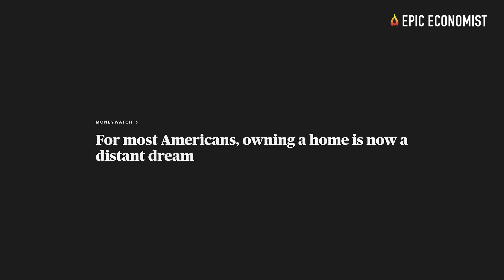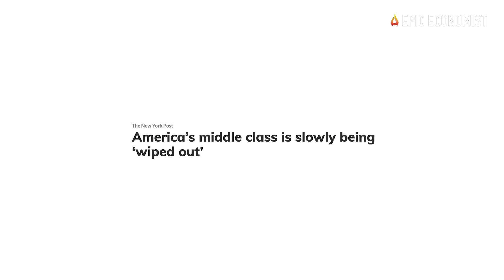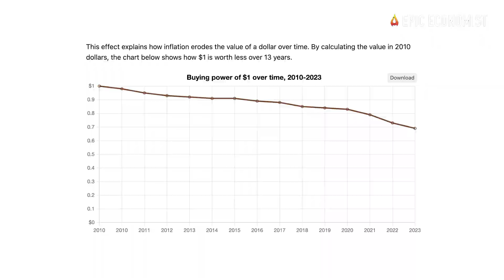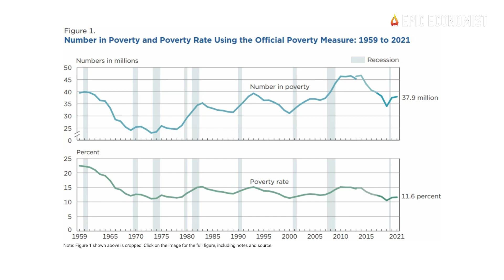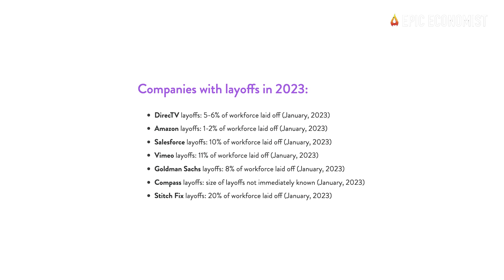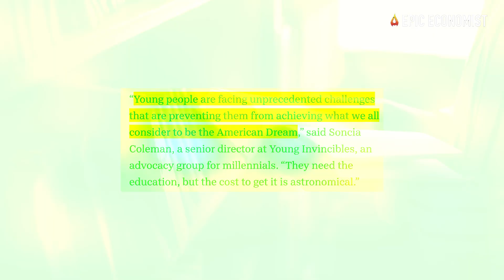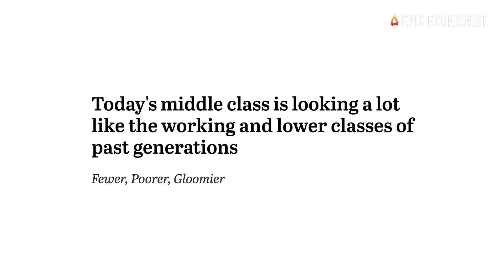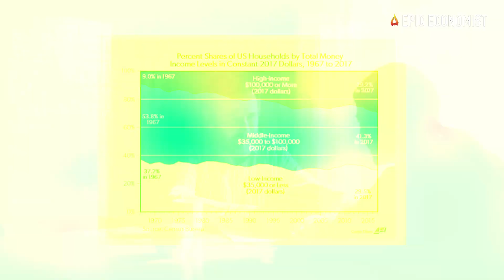20 Signs That Middle Class Families Are Being Wiped Out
We have one of the fastest declining middle-classes in the entire globe. That's right, amongst developed nations, we're only behind Japan. And that's quite controversial considering that the United States is the top economic superpower of the world. It doesn't help that the living expenses are now costing more than ever before while credit conditions haven't been this tight in almost 15 years. Today, middle-income Americans suffer from issues that would be unimaginable to the middle class of the 70s, 80s, or 90s. We can barely afford our homes.
Our children have to take on insane levels of debt if they want to go to college. Finding a job that supports middle-class life has become a hurdle. We're more indebted than at any other moment in history. And a job loss or unexpected health expense can push us right down the income ladder. The truth is that it's never been harder to be a part of the middle-class in America. And once you get there, the problems do not stop coming.
It's hard to admit, but today's middle class is looking a lot like the working and lower classes of past generations. If a middle-class American from the 1980s traveled to the future and saw what 2023's middle-class families look like, without a doubt, they would be shocked. Back then, the average college student paid $9,438 in tuition to get a degree. Now, students are having to pay almost $30,000 to be able to get their degree. The median home price was $47,200 in 1980. Today, if you want your dream home, you'll have to disburse $385,000. While a new car would cost you $7,000 at that time, we just hit a new record for the price of a new car last month: $49,507!
The cost of living has ballooned, but wages have not. And that's contributing to the historic decline of what once was one of the greatest middle classes on the planet. People from other nations used to look up to us and our way of living. But by now, all they can see is that we're struggling to afford even the most basic necessities. The middle class has already shrunk by 11%, falling from 61% of the U.S. population to just 50%, and one of the main contributors to that was the Great Recession, which led many people to lose their jobs, their homes, and their comfortable lifestyles almost overnight.
With another recession gaining steam, the future is looking very scary. Economic uncertainty continues to spread across the nation, and the warnings that say this may be the worse downturn we have ever witnessed are incredibly chilling. No matter what happens, the middle class is in danger, and it is likely to be disproportionally impacted by the coming crisis. We will continue to watch it disintegrating right in front of us as our economy breaks down on a systemic level. We're headed to a tumultuous year, and the reckoning day starts now. That's why in today's video, we decided to gather 20 signs that show the U.S. middle class is falling to pieces all around us.